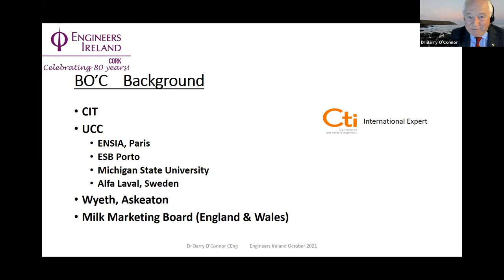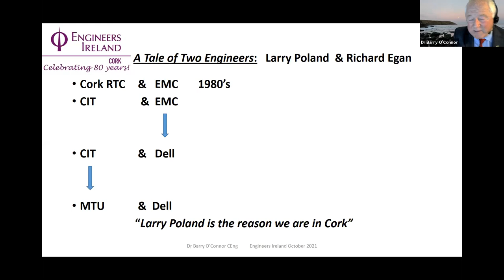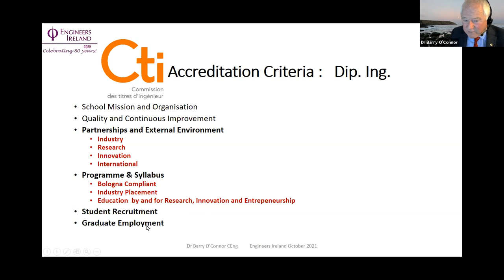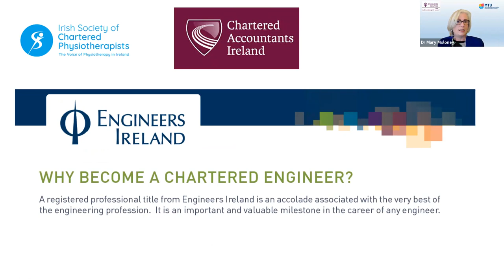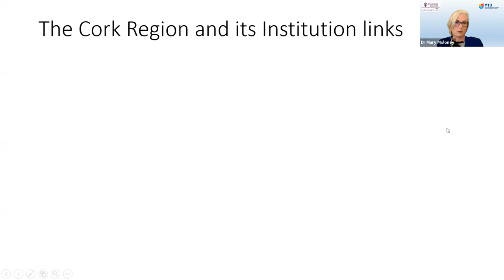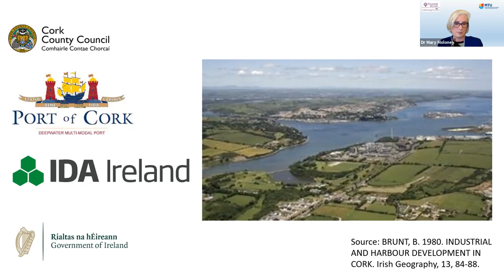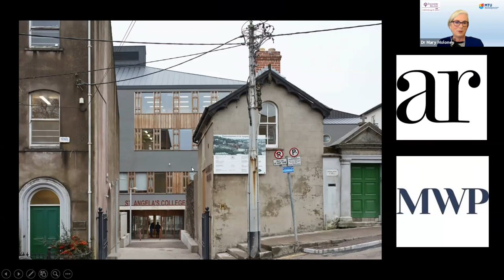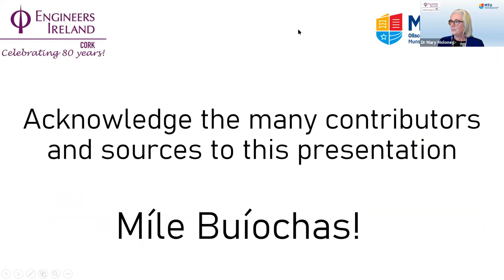Engineering Education in Cork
In this, the third of four lectures celebrating the 80th anniversary of the Engineers Ireland Cork Region, Dr Barry O’Connor discusses the contributions of academic institutions such as CIT/MTU and UCC to the professional development of engineers of all disciplines in the region. Dr Mary Moloney presents the history of the Engineers Ireland Cork Region committee from its inception as part of Cumann na nInnealtóirí in 1941 to the present day.